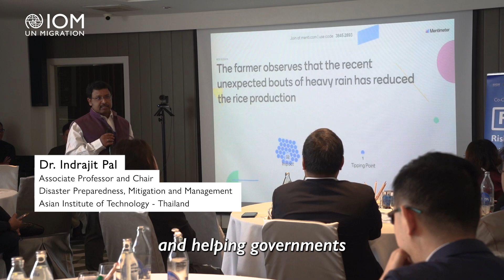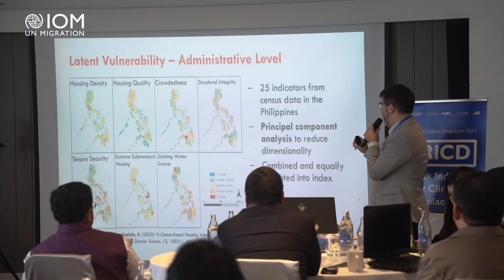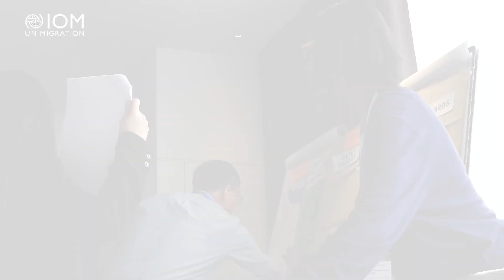RICD Co-Creation Symposium 2024 | Key Highlights and Innovations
The RICD (Risk Index for Climate Displacement) Co-Creation Symposium highlighted the urgent need to address climate migration in Asia and the Pacific. By joining forces with experts and communities, we aim for lasting and practical solutions. The time to act is now!

We are grateful for the support of the University of Philippines Resilience Institute, the Asian Institute of Technology, the European Civil Protection and Humanitarian Aid Operations (ECHO), and the US Bureau of Population, Refugees, and Migration (PRM).